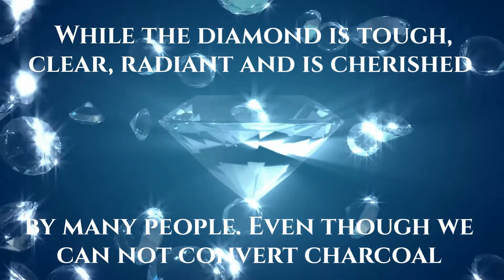Crystalline Mind Introduction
Given a choice, what would you like to enjoy a Crystalline Mindset or a  Charcoal Mindset?